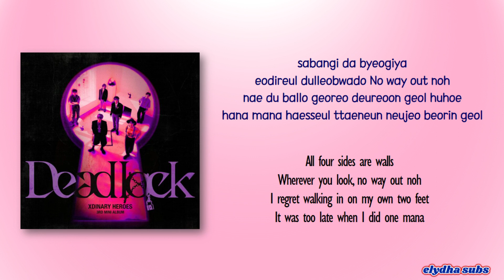Xdinary Heroes - Man In The Box [Rom|Eng Lyric]